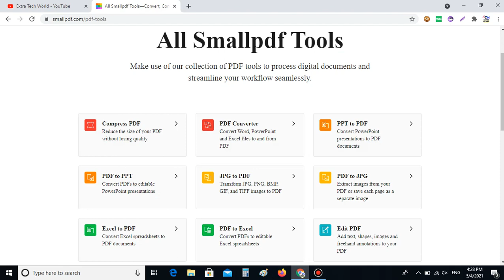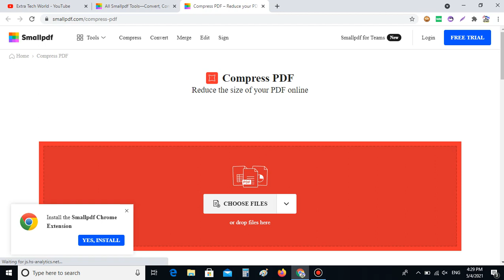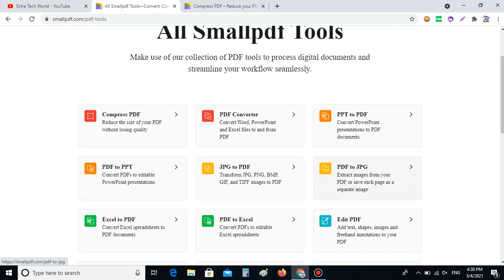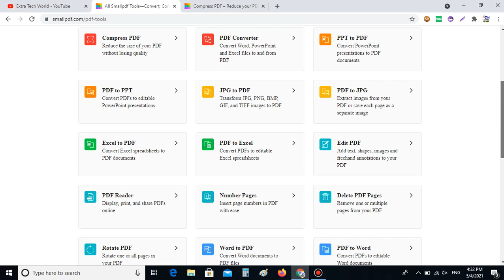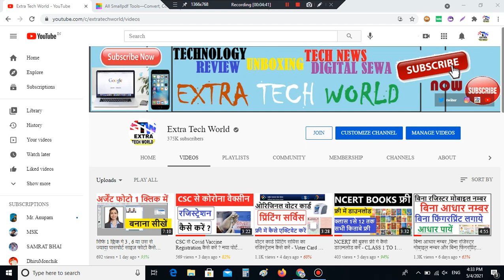ये वेबसाइट पे होगा बहुत सा काम फ्री में - All Smallpdf Tools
All Smallpdf Tools
Make use of our collection of PDF tools to process digital documents and streamline your workflow seamlessly.

Reduce the size of your PDF without losing quality
Convert Word, PowerPoint and Excel files to and from PDF
Convert PowerPoint presentations to PDF documents
Convert PDFs to editable PowerPoint presentations
Transform JPG, PNG, BMP, GIF, and TIFF images to PDF
Extract images from your PDF or save each page as a separate image
Convert Excel spreadsheets to PDF documents
Convert PDFs to editable Excel spreadsheets
Add text, shapes, images and freehand annotations to your PDF
Display, print, and share PDFs online
Insert page numbers in PDF with ease
Remove one or multiple pages from your PDF
Rotate one or all pages in your PDF
Convert Word documents to PDF files
Convert PDFs to editable Word documents
Combine multiple PDFs into one unified document
Extract pages from your PDF or save each page as a separate PDF
Create your signature, sign your PDF and request people to sign
Remove password, encryption, and permission from your PDF
Add a password and encrypt your PDF file

affilate links-
my recording mic
my dslr
my laptop
my fingerprint scanner
my keyboard
my mouse
my printer